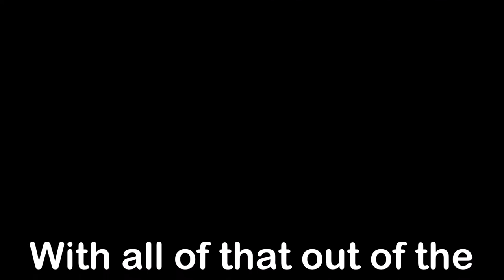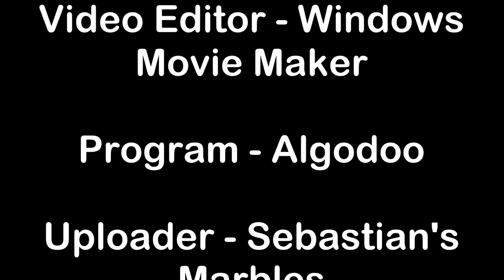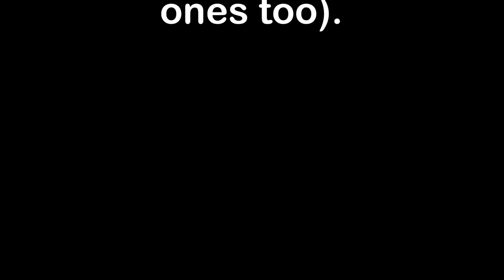The Amazing Marble Race Season 3 Part 2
We are back and with a brand new Video Editor!
I hope you enjoy it more then the last one which was ClipChamp. The reason why i wanted to change was because my videos are in a better quality on WMM.

Voting Link:
*Voting Closed*